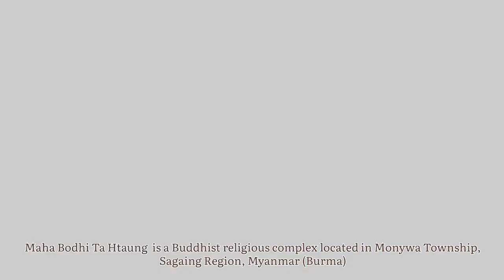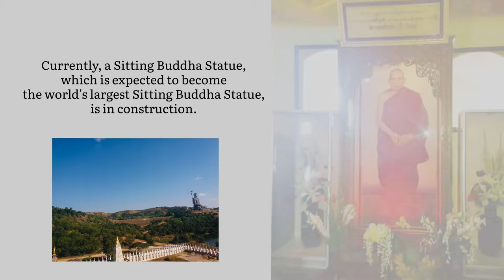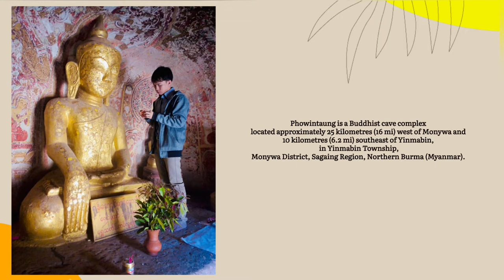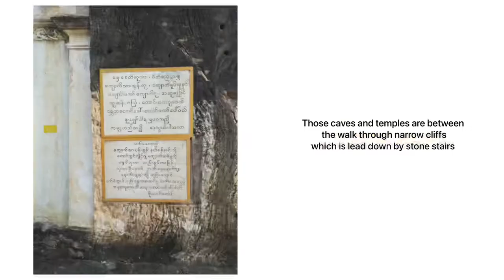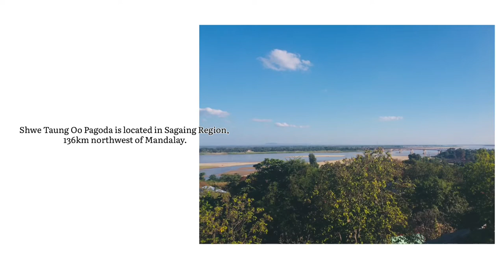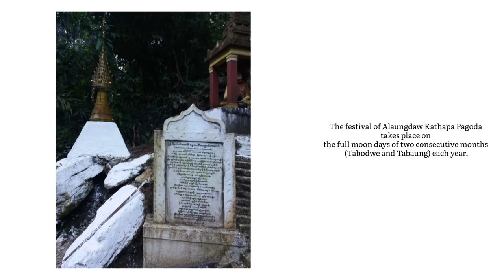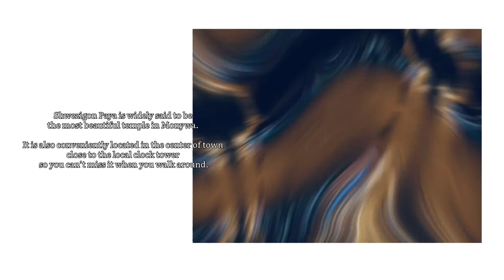Take a trip to Monywa, Sagaing Region, Myanmar ( Burma) : 9 Places to visit in Monywa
Most Attractive '' 9 '' Places to Visit in Monywa

1.Maha Bodhi Ta Htaung
is a Buddhist religious complex located in Monywa Township, Sagaing Region, Myanmar (Burma).It is known for the Giant Standing Buddha statue, the third tallest in the world, and for the Great Attitudes of U Narãda, who built the monastery. This Sāsana (religious) site contains thousands of Buddha statues beneath thousands of Bo trees, the Giant Reclining Buddha Statue, Aung Sekkya Stupa, and other large Buddha statues. Currently, a Sitting Buddha Statue, which is expected to become the world's largest Sitting Buddha Statue, is in construction. Many Buddhist monks can study the Buddhist Pariyatti literature at the monastery. Moreover, meditation centres or Vipassãnā centres are opened at this monastic site both for monks and laypersons.
2.Thanboddhay Pagoda
If you are travelling to Monywa by car you should stop about 20 kilometres before you reach the town to visit this most unusual Buddhist temple complex on 37 acres of land which is part of the Mohnyin Forest Monastery retreat. The pagoda was started on 20th June 1939 and completed on 2nd March 1952.It was the brain-child of the famous Mohnyin Sayadaw whose life-like effigy can be seen nearby.
Some visitors say that this Pagoda reminds them of Borobodur. as it is similar in architectural design. Unlike Borobodur this is a modern place of worship. well maintained. and with interesting samples of modern Buddhist art. There are many different Buddha images. row upon row in ascending tiers in niches along the walls: the total number is 582,257 an amazing figure! Unlike most of the pagodas in Myanmar, the entrance is not guarded by Chinthes. the mythical lions. but by statues of a pair of magnificant white elephants which are sacred and auspicious in Buddhist symbolism.
Thanboddhay is the only pagoda with this unique shape in the whole country. The square temple base (each side about 166 feet) which worshippers can enter is topped by receding terraces. with myriads of small stupas (864 in number) surrounding the central golden chedi. 132 feet in height.
These fruits are also objects of veneration for the local farmers.
If you can go at the beginning of the Myanmar month of Tazaungmone ( usually around November). you can see the annual pagoda festival. which goes on for several days when the villagers from all around come to enjoy the music and dancing.
3. Pho Win Taung
Pho Win Hill is located on the west bank of Chindwin river and 25 kilometers west of Monywa. It is about 20 minutes walk up the hill. There are about 900 sandstone caves which contains many carved Buddha images and well preserved mural paintings. Some caves have beautiful exterior decorations. Some caves have large collections of ancient Buddha images some of which have been covered in gold leaf by local pilgrims. There are wonderful mural paintings in vivid colours representing Burmese life and Jataka stories. Pho Win Hill’s unique Buddha Images and precious paintings have been dated to between the 14th and 18th centuries. This hill is thought to be South East Asia’s richest collection of Buddhist mural paintings and images.
4. Shwe Ba Taung
Shwe Ba Hill is located on the west bank of Chindwin river just beyond the Pho Win Hill. Many caves and temples are carved out from the surrounding volcanic rocks and filled with ancient Buddha Images. 13th century mural paintings can be seen in some of the caves inside walls. Those caves and temples are between the walk through narrow cliffs which is lead down by stone stairs.
6. Alaungdaw Kathapa Pagoda
It is located in Minkin township of Sagaing Region. Established as a wildlife sanctuary in 1941 and opened as a National Park in 1984, it is the largest National Park in Myanmar.
7. Shwe Gu Ni Pagoda
About 20 miles east of Monywa, there is a famous Shwe Gu Ni Pagoda dating from the 14th century. The 33 meters high Buddha Image is sticked by gold foils and the original face of Buddha Image is hardly to see because of a thick quote of gold. The pagoda festival is held in May (Myanmar month Kason) each year when the whole compound is crowded with locals.
8. Htan Ta Loke Stream
Htan Ta Loke Chaung (Chaung means stream) is a famous picnic spots in Kyaukka village, Monywa. There is a waterfall and cold stream that comes from an underground spring. It is surrounded by big boulders and shady trees. The place is also good for bathing in the stream and trekking walk.
9. Shwezigon Paya
Shwezigon Paya is widely said to be the most beautiful temple in Monywa.It is also conveniently located in the center of town close to the local clock tower so you can’t miss it when you walk around.

credit : MyanmarToursus
မဟာဗောဓိတစ်ထောင်(လေးကျွန်းစကြ်ာရုပ်ပွားတော်)